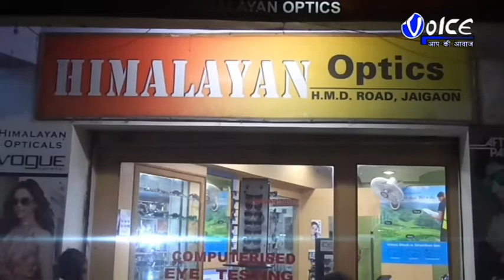এন আর সি ও নাগরিকত্ব সংশোধনী আইনের প্রতিবাদে পথে নামলেন মুখ্যমন্ত্রী মমতা ব্যানার্জি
এন.আর.সি ও নাগরিকত্ব সংশোধনী আইনের প্রতিবাদে পথে নামলেন মুখ্যমন্ত্রী মমতা ব্যানার্জি,এদিন দুপুরে রেড রোডে বি.আর.অম্বেডকরের মূর্তি থেকে জোড়াসাঁকো ঠাকুরবাড়ি পর্যন্ত বিশাল মিছিল করেন মুখ্যমন্ত্রী মমতা ব্যানার্জি